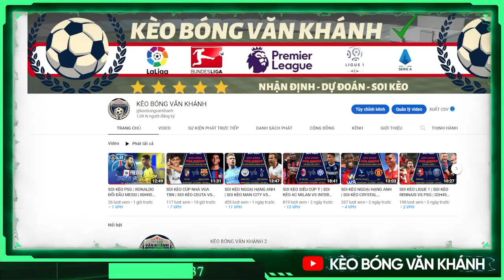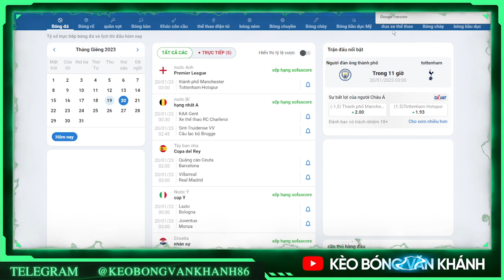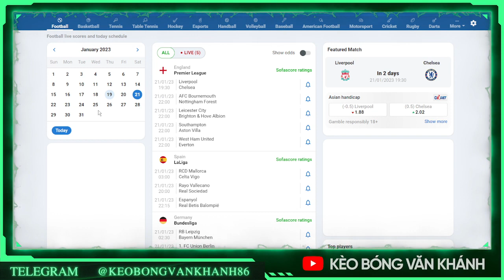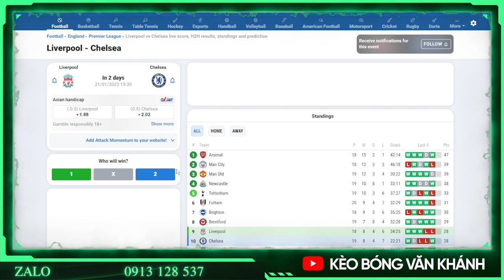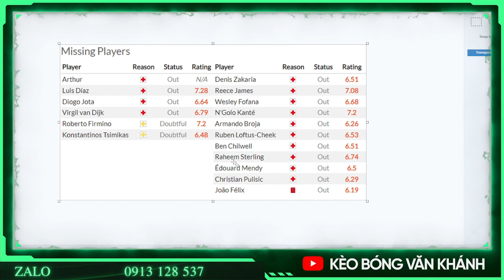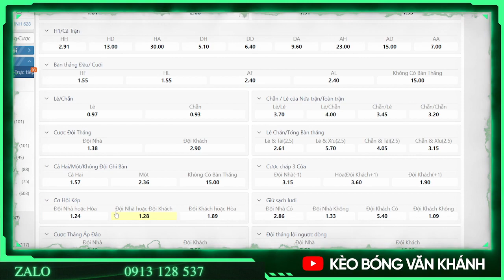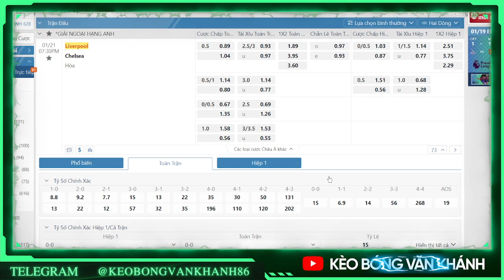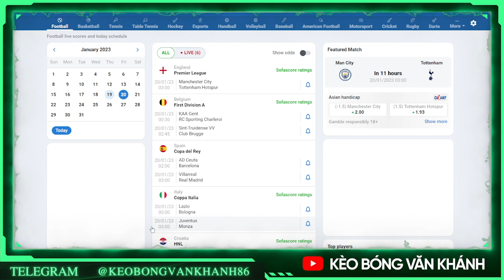SOI KÈO NGOẠI HẠNG ANH | SOI KÈO LIVERPOOL VS CHELSEA | 19H30 NGÀY 21/01/2023 | KÈO BÓNG VĂN KHÁNH